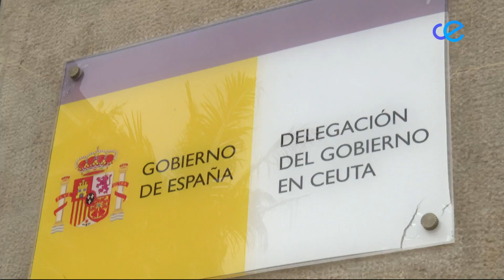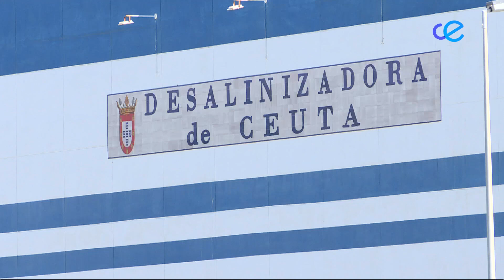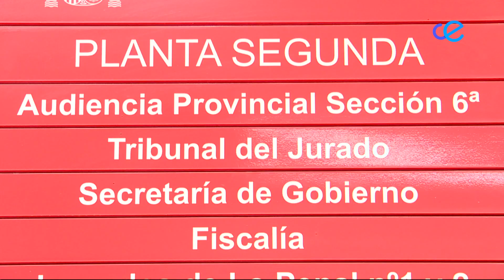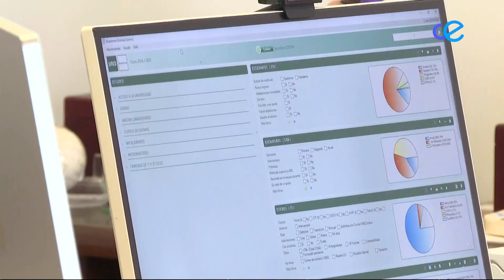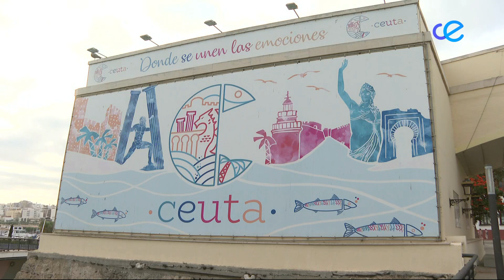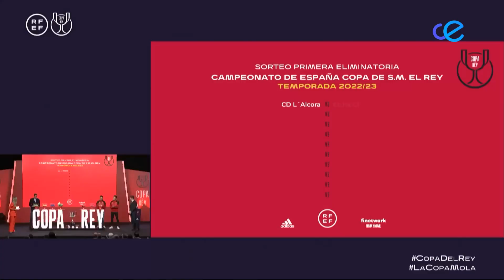Noticias Ceuta 1ª Edición 01-10-2024